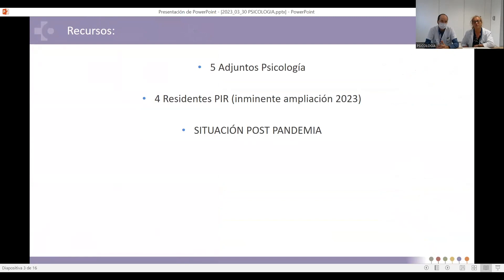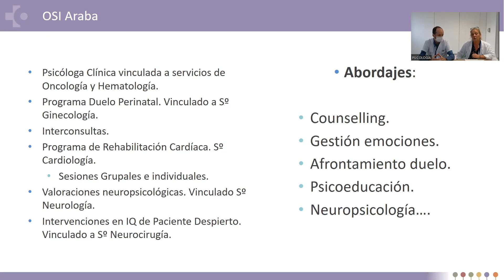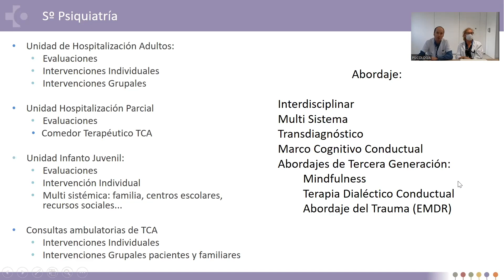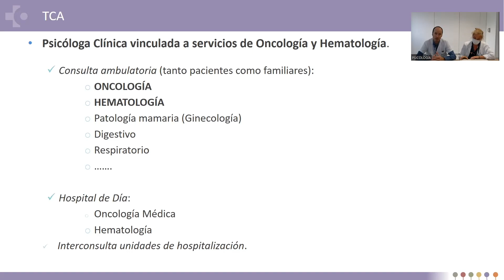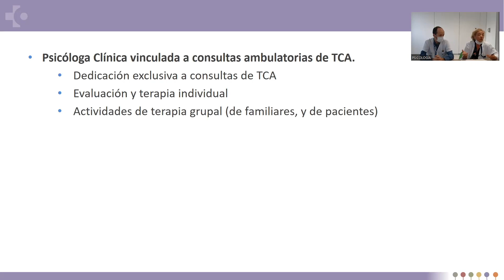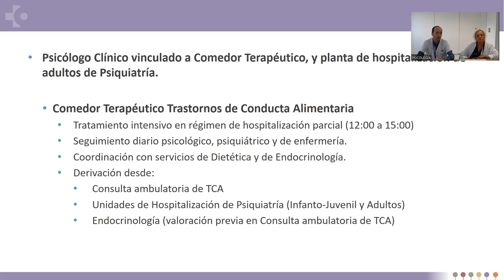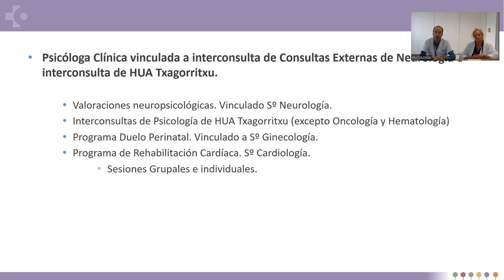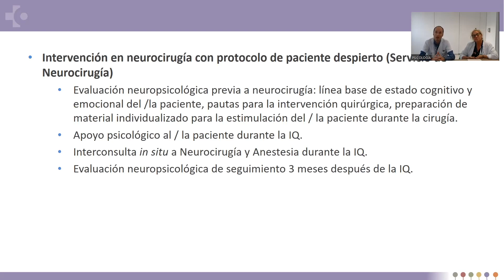Psicología Clínica en la OSI Araba y Modelos de Intervención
Psikologia | Psicología

Hizlariak · Ponentes:
– Berta Lalaguna, Psikologo Klinikoa | Psicóloga Clínica
– Juan Olmo, Psikologo Klinikoa | Psicólogo Clínico